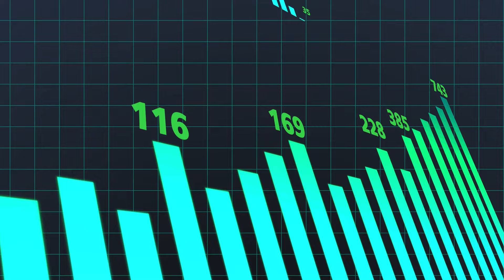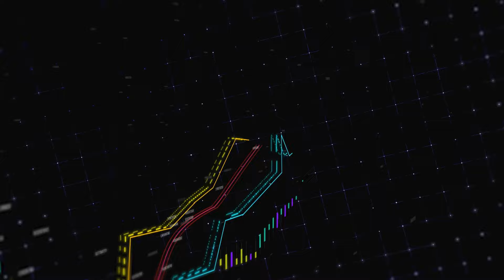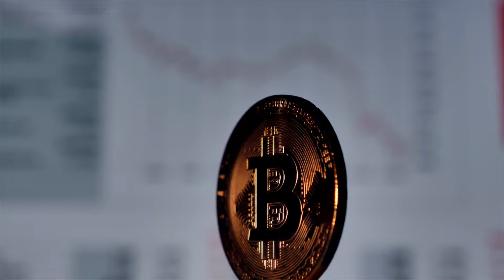How To Earn Free Crypto | Top 5 Legit Methods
how do i get free crypto
crypto currency
how to earn free crypto airdrop
free crypto on trust walet